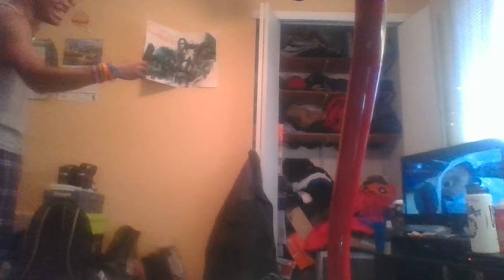Hanging with my brother at my house on a nice summer day part 2